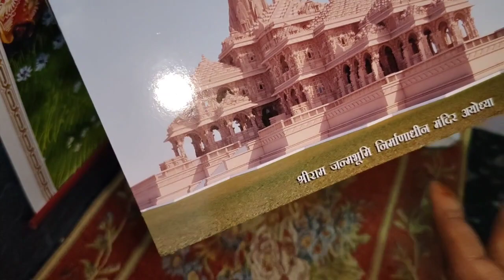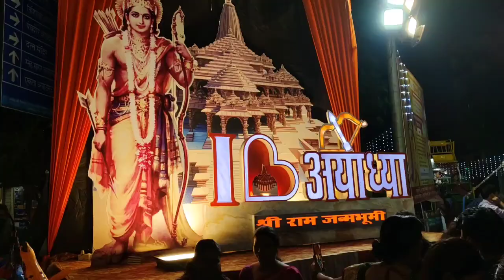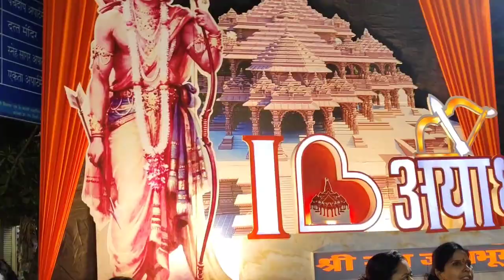🙏आप लोगो से एक बात पूछना चाहती हू वीडियो देखकर jarur बताना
daily morning routine blog
village lifestyle blog
Indian housewife blog
Jay Shri Ram blogs
Jay Hanuman blogs
Ayodhya mandir blog
#22 January Ayodhya mandir
kusum Chauhan channel